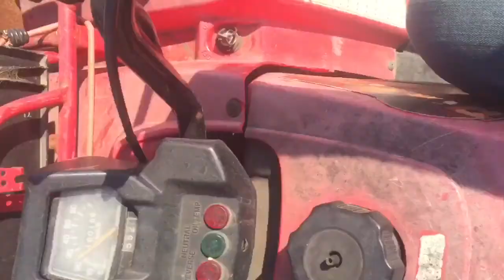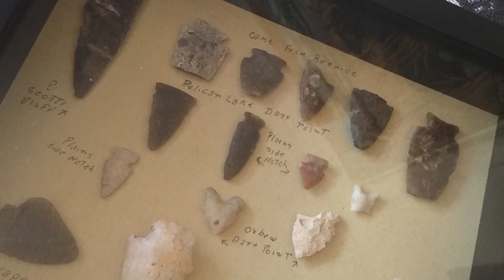Training dogs on the prairies- MB summer of ‘17 Pt 1 of 2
In this video I venture out of my first big adventure. At the age of 16 I traveled 1500 miles from home to Manitoba, Canada with the well known Robin Gates to learn how to train gun dogs and trial dogs. Although I missed 3 weeks of 10th grade, I felt far more ahead from what I learned and endured that wonderful summer of 2017.